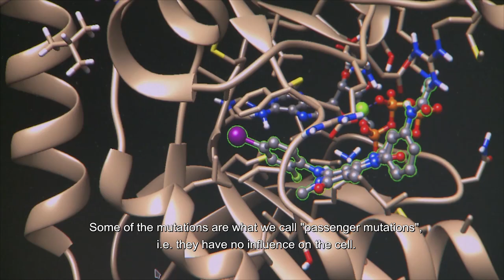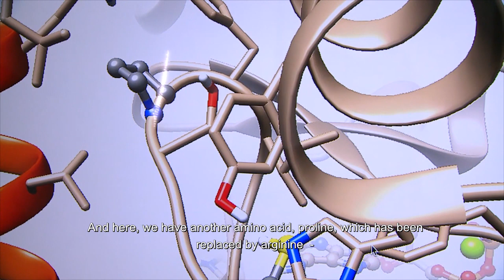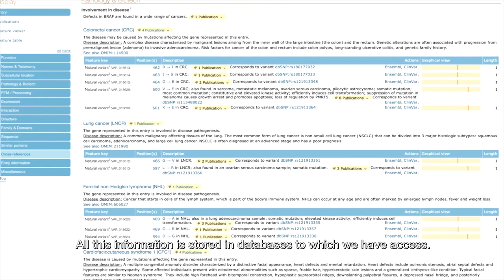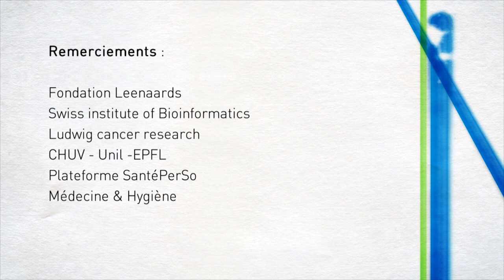EN - Bioinformatics and molecular modelling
Once pathologists and bioinformaticians have identified potential pathogenic mutations, it is the task of molecular modelling specialists to understand how a given mutation interferes with a protein’s function. Using information from different databases and research studies from all over the world, molecular modelling helps to visualize and decide which type of treatment could be the most effective for a given type of tumour. Watch with French, German or Italian subtitles.

These short videos of the series "La minute Antidote" (Canal9) are part of a financing initiative of the Leenaards Foundation "Personalized health, health tailor-made", to which the Valais television channel Canal 9, SIB, UNIL and CHUV successfully applied.